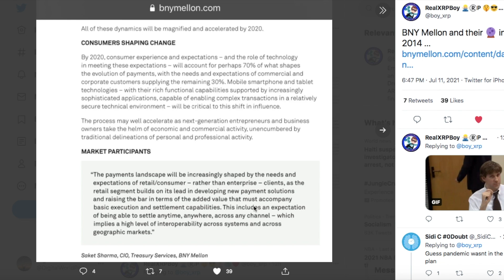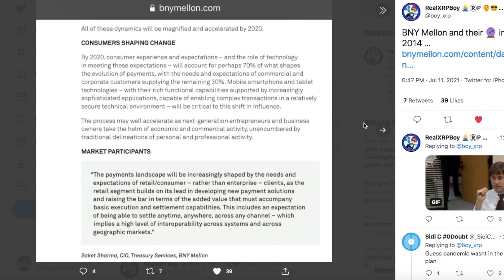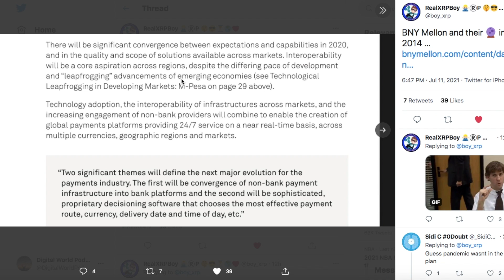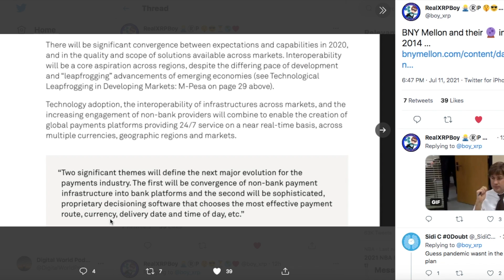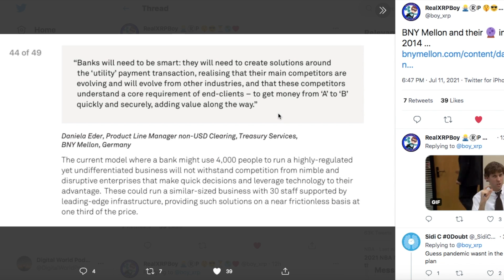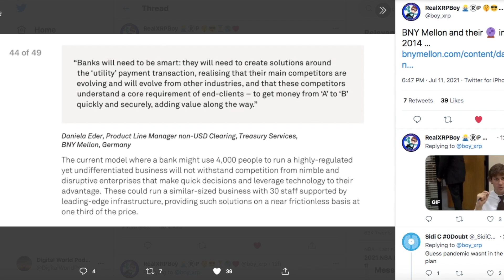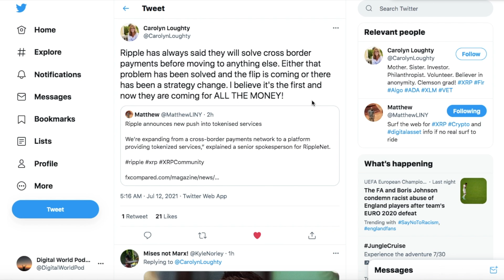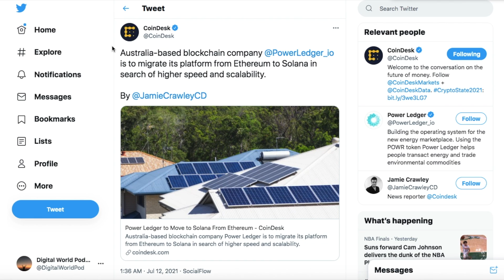🚨BNY MELLON told you XRP would compete for world reserve status in 2014🚨 You have ONE job! HODL.